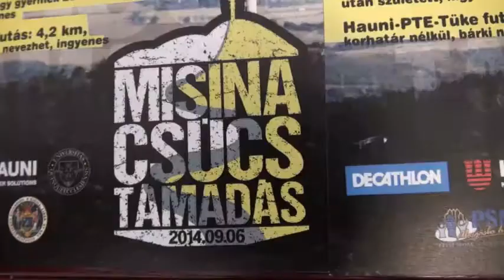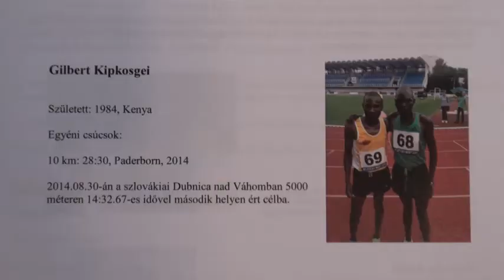PSN Misina Csúcstámadás